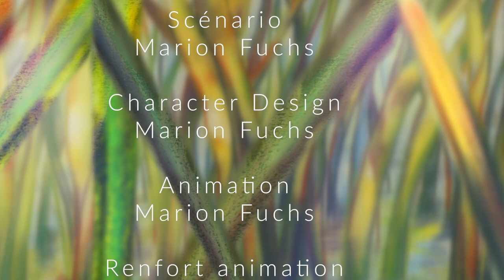Marais de Montfort : Le lutin de la Sanguisorbe, l'arroseur arrosé !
Découvrez le film lauréat du concours "Identité M" organisé en 2018 par le Département de l'Isère pour valoriser l'Espace Naturel Sensible (ENS) du marais de Montfort. Marion Fuchs, étudiante de l’Ecole d’arts Estienne à Paris, a écrit et réalisé le film "Le lutin de la Sanguisorbe - l'arroseur arrosé" qui remporte le concours dans la catégorie production visuelle. Ce film est financé par le Département de l'Isère dans le cadre de sa politique de valorisation des ENS isérois. Plus d'infos sur les espaces naturels de l'Isère